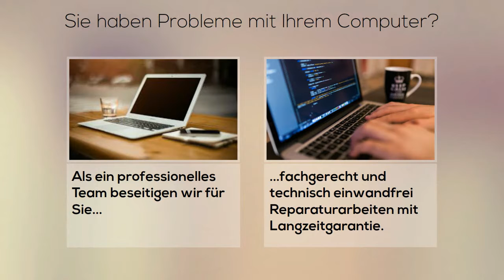Sat-2.de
Willkommen bei Sat-2.de! Einfach und bequem online einkaufen!
Anstatt sich durch Innenstädte und Einkaufszentren zu quälen, kaufen Sie unsere Produkte ganz bequem im Internet - so können Sie sich alles in Ruhe anschauen, ohne gestört zu werden. Durch unsere jaghrelange Erfahrung sind wir der richtige Ansprechpartner wenn es sich um Online Shop handelt.